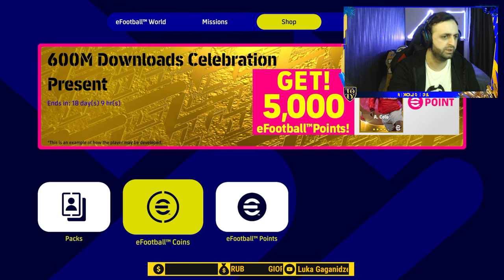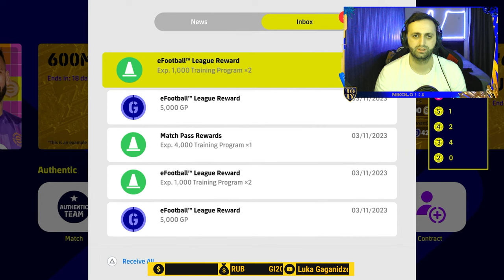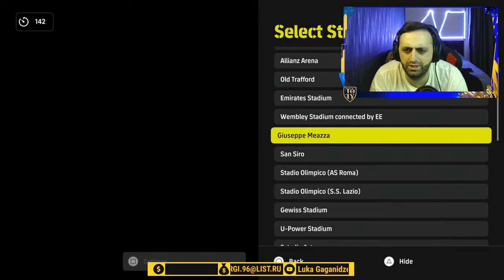eFootball 2023🔴 ახალი ვან დეიკი მინდა🔥+ Pack Opening #493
║👴🏻 Pa Pa - 8 833 RUB
║🤑 Ramaz Tbiliski - 6 180 RUB
║👴 სტაჟიანი მაყურებელი - 5 837 RUB
║🔋🐙 კაბისა/ოქტოპუსი - 4 337  RUB
║🐺 SPACEWOLF - 3 950 RUB
║🇵🇱 BIG-PoLsKi/პოლსკი - 3 914 RUB